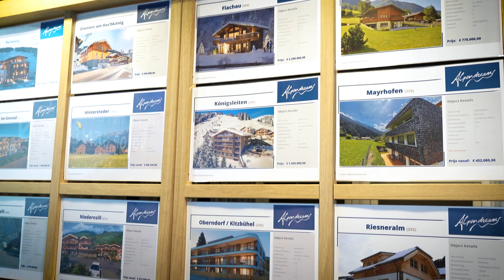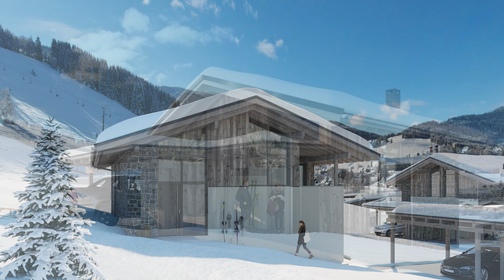Alpendreams Aflevering 2 - Ondernemerslounge RTL-Z 19.03.2023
Presentator Maurice ontvangt Bertil in de studio van het programma Ondernemerslounge. Bertil vertelt waar de kansen en mogelijkheden in Oostenrijk liggen.